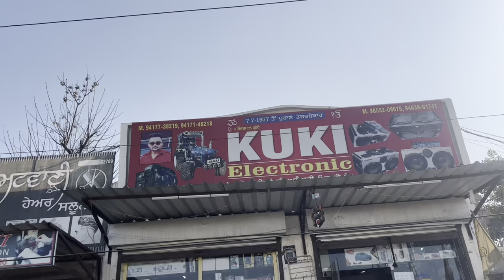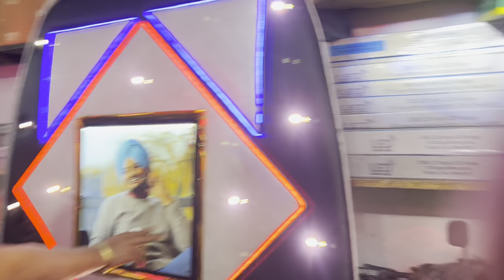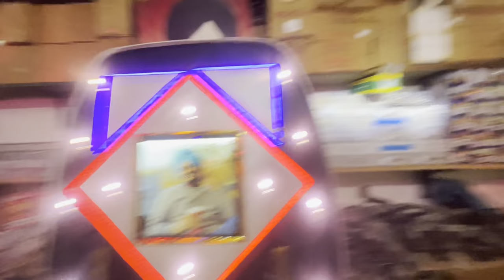ਅੱਜ ਚੱਲੇ ਤਲਵੰਡੀ ਭਾਈ || NEW HOOD || FLAT PLATFORM ⛳️|| ਜੰਗਜੂ ਸਿਰਾ ਹੋ ਜਾਣਾ